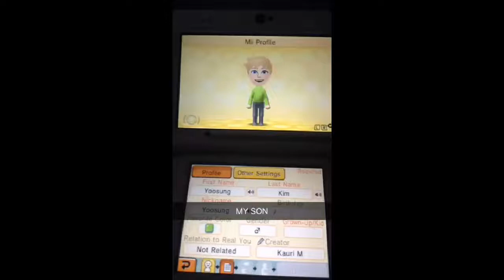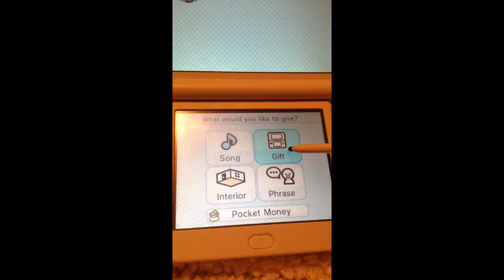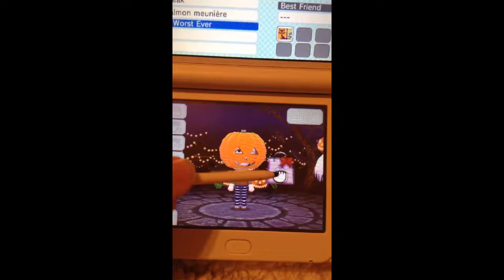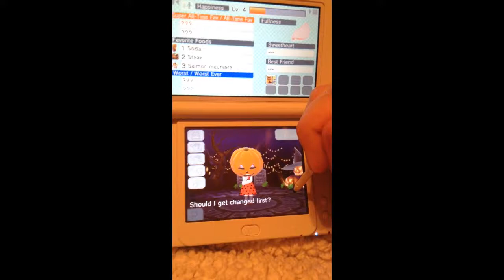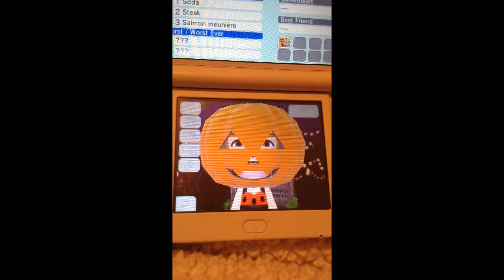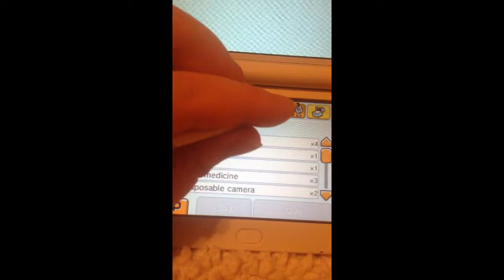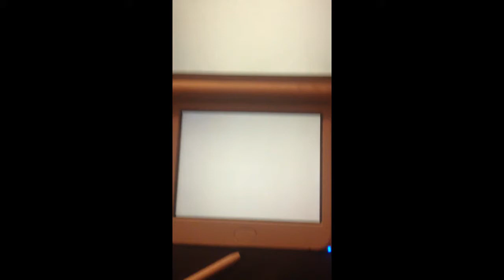Tomodachi Life is a Family Friendly Game Pt. 3: Heartbreak and Peppers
This video is way too long and I loath uploading it but here we go